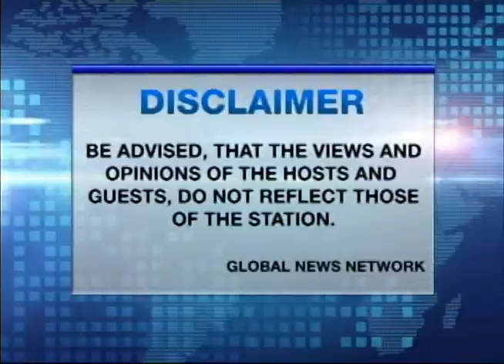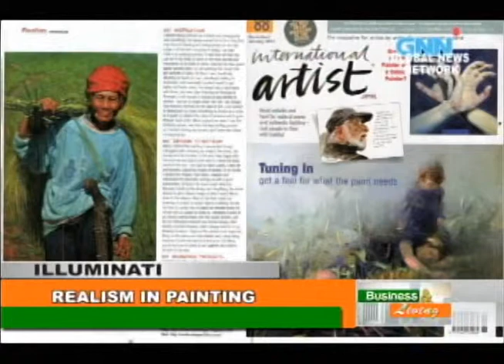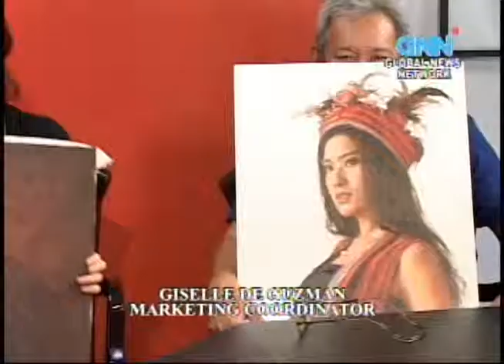illuminati episode august 06 2013 full